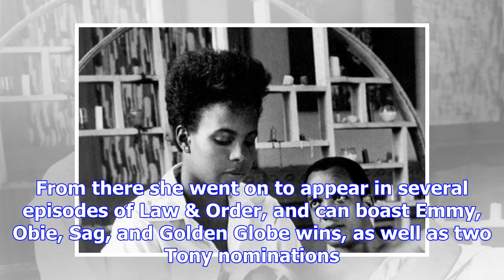Where are they now? the stars of spike lee's 'she's gotta have it'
Spike Lee’s 1988 film She’s Gotta Have It made waves because it was so unique. The protagonist was a...